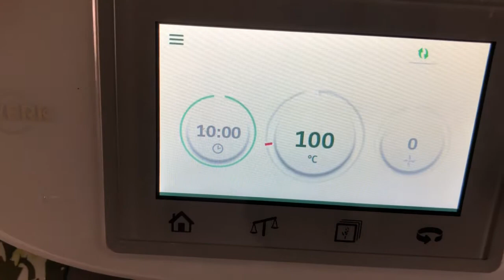Ice tea 🍹 goût pêche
Une boisson qui et bien rafraîchissante